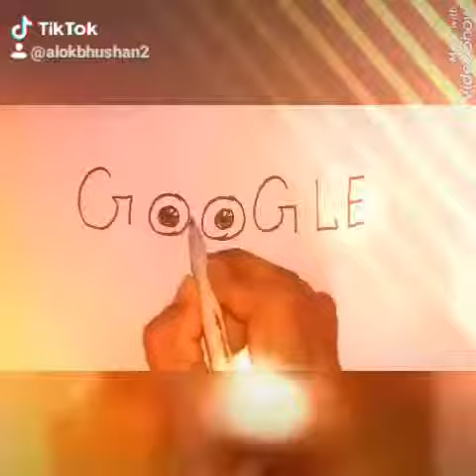G☺😀GLE cart😃😅n sketch painting✌👌👍☝👍🎨💖💖👈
Happy Child